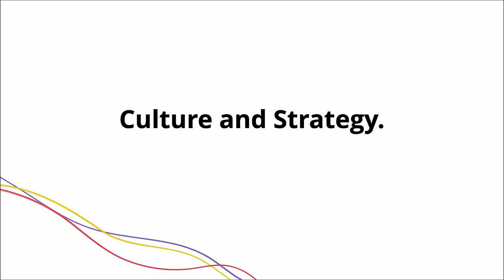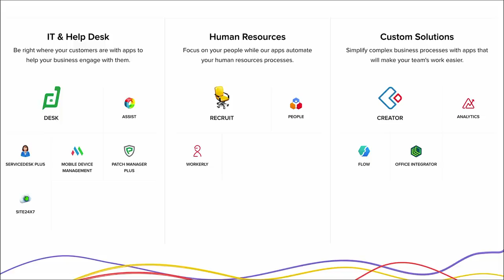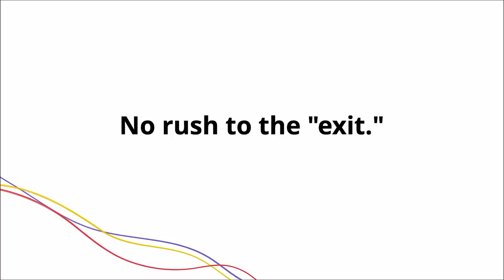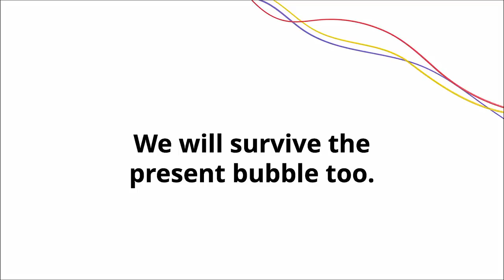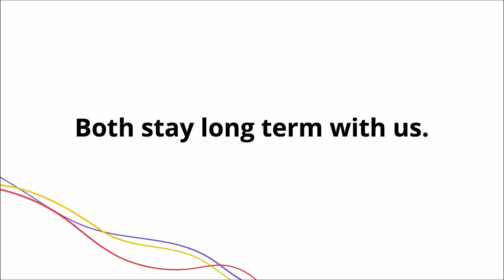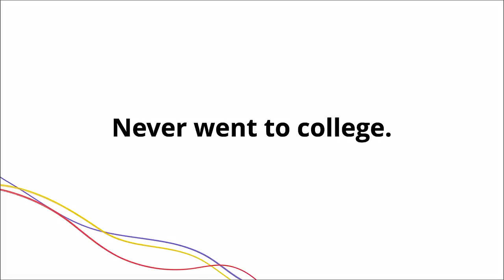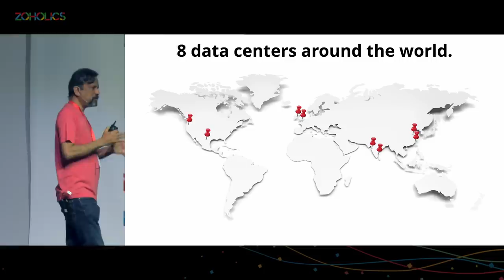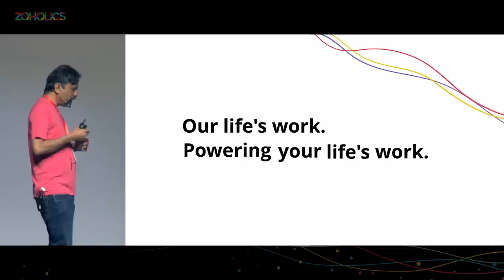Zoholics 2019: Keynote - Sridhar Vembu